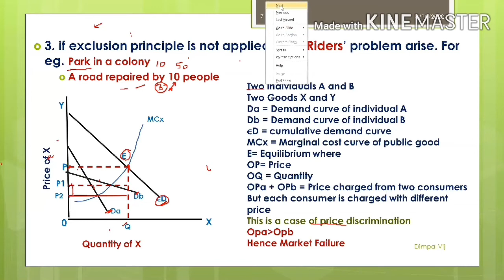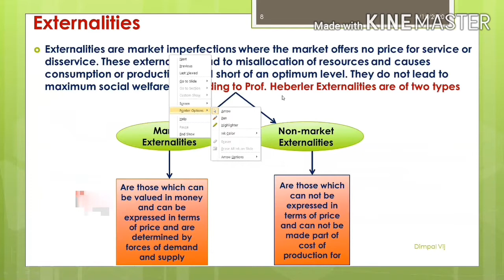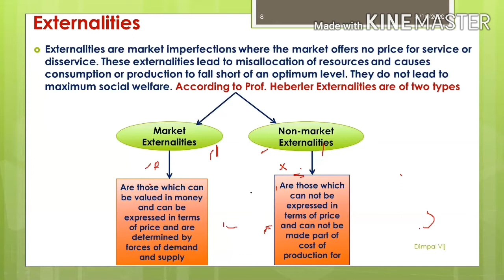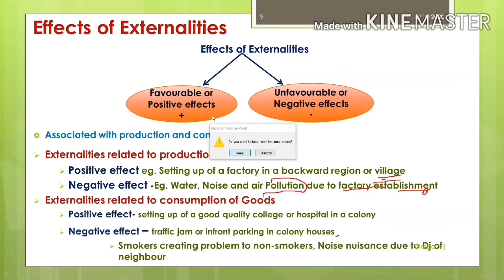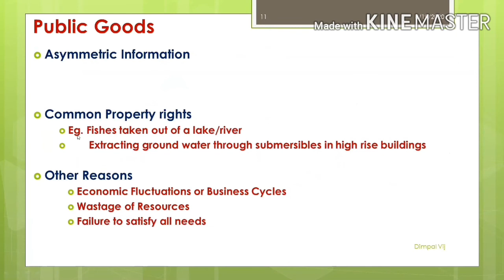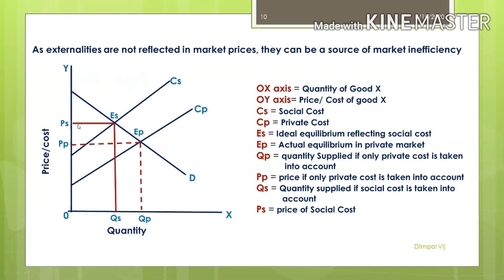Video 10 Market Failure and Remedial Measures part 3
This video explains why market fails due to externalities. very useful for students of PG Economics and competitive examinations like UGC NET/JRF, UPSC, UPPCS etc.